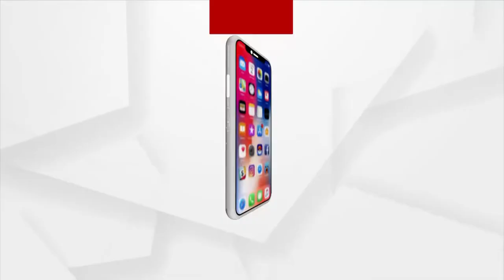Farmers Earning Rs 5 Lakh Annually Through Organic Farming in Berhampur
Farmers and Tankadhara of the Karatali village , Chhatrapur Block, Vipuling Panchayat, Chhatrapur Block, are making a lot of delicious and healthy crops on low-income land through self-cultivation without any Chemical and Pesticides. Tankadhara Has also provided work to five other families.